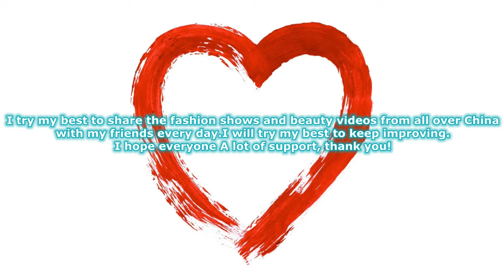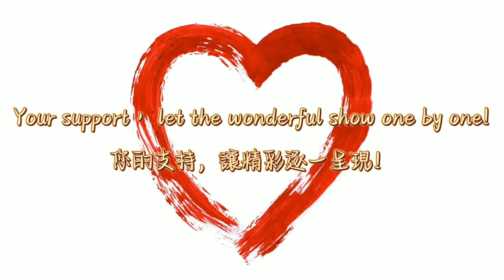4K 2023金光華伊維斯內衣秀10 Jinguanghua Enweis underwear show 下着ショー Trình diễn đồ lót โชว์ชุดชั้นใน 속옷 쇼